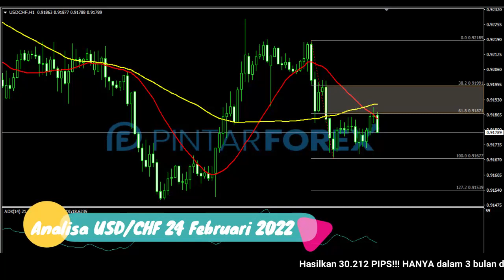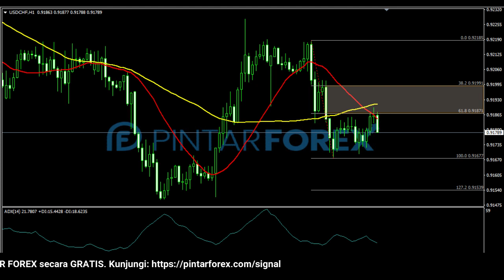🔴 LIVE: Analisa Forex Hari Ini 24 Februari 2022 USD-CHF Bearish; Waspadai Sinyal Yang Muncul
"Analisa Forex Hari Ini 24 Februari 2022 USD-CHF Bearish; Waspadai Sinyal Yang Muncul